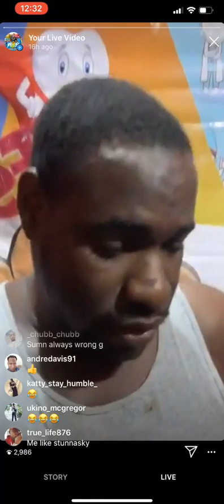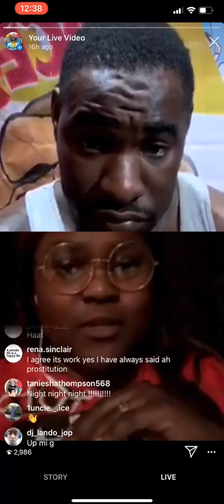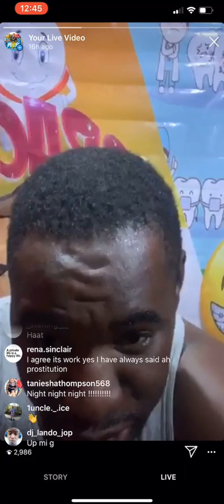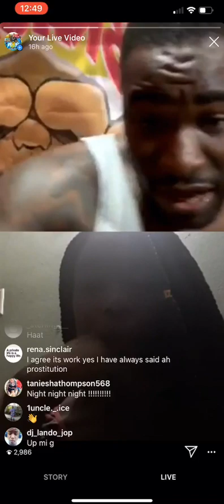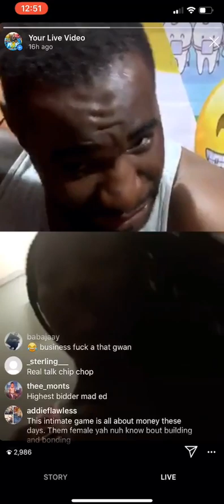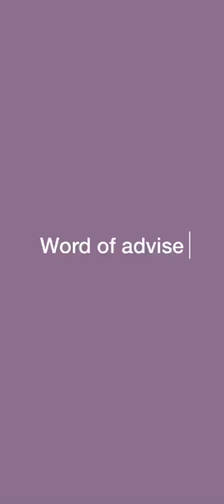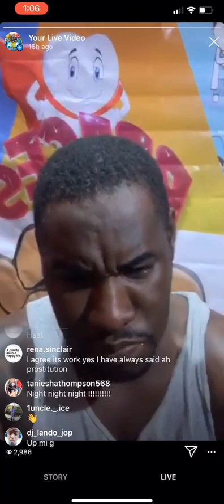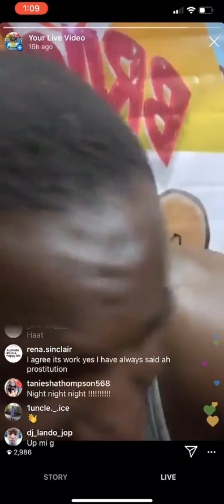Women Wednesday’s live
Last night live